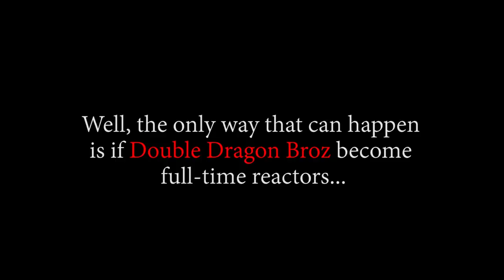LUFFY'S PROMISE TO PROTECT SHIRAHOSHI!! OP - Episode 532, 533, 534 | Reaction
Title: LUFFY'S PROMISE TO PROTECT SHIRAHOSHI!! OP - Episode 532, 533, 534 | Reaction